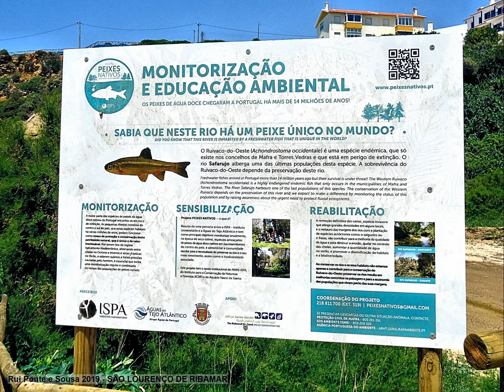SÃO LOURENÇO DE RIBAMAR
A praia de São Lourenço é uma das cinco praias de Ribamar sendo lá que vai desaguar o Rio Safarujo que nasce na Malveira Oeste e atravessa a Tapada de Mafra.